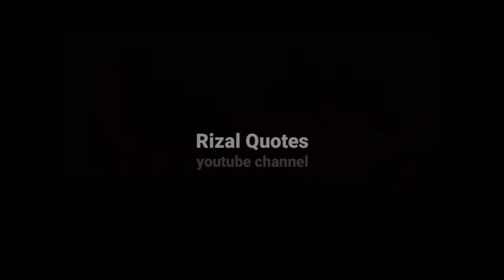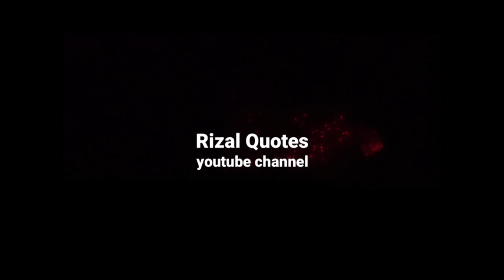Nasehat Bijak Dari Atok Labu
Nasehat yang sangat bijak dari salah satu youtuber asal aceh tamiang.
Mudah2an bisa berfa'edah buat kita semua...
terutama buat admin youtube @rizalkambam